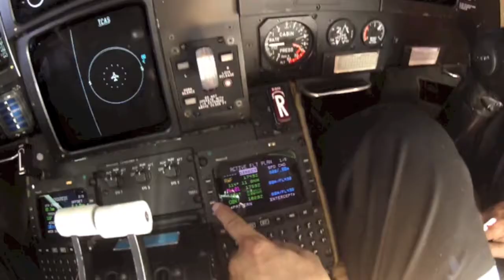Flight of the Gulfstream Trailer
Aircraft: Gulfstream IV
Locations: Tahiti, Bora Bora, Japan, Van Nuys, misc in flight
All video was shot with a GoPro HD Hero2